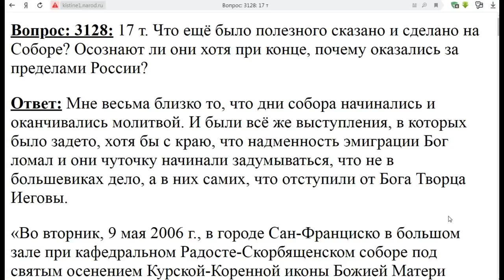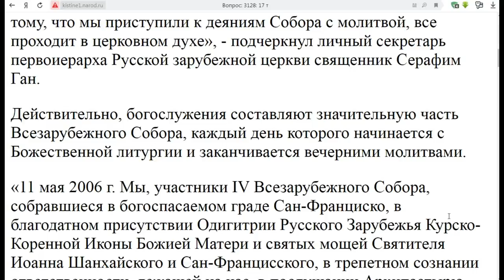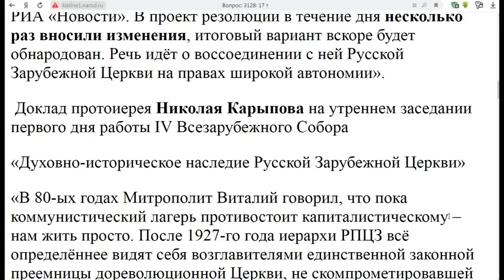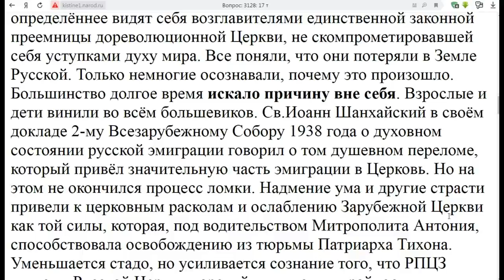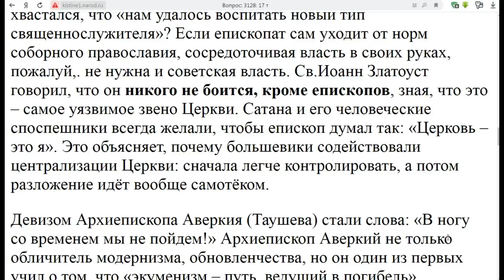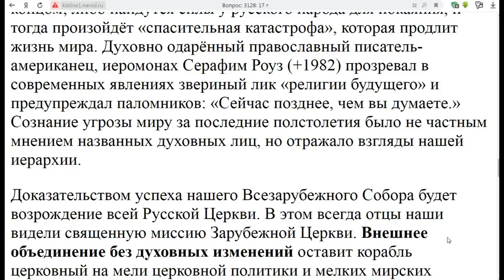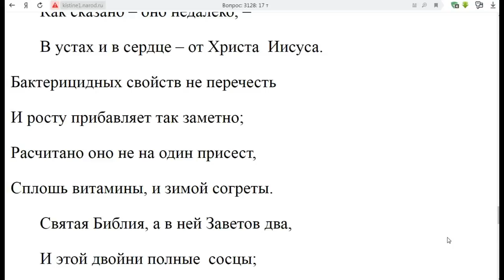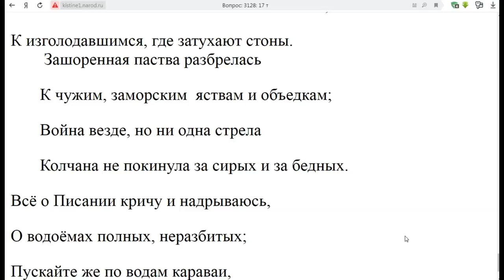3128. Что было сказано на соборе РПЦЗ? 09. 05. 2006